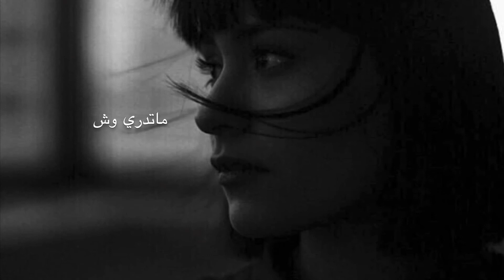رابح صقر ؛ يعني خلاص